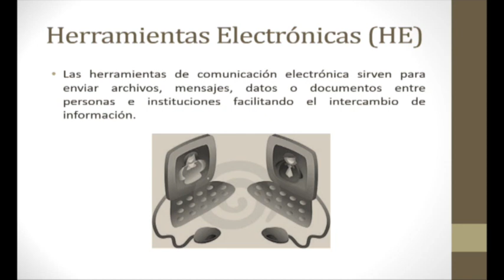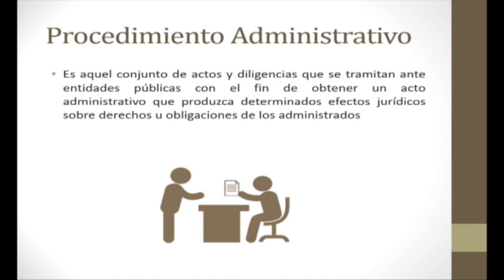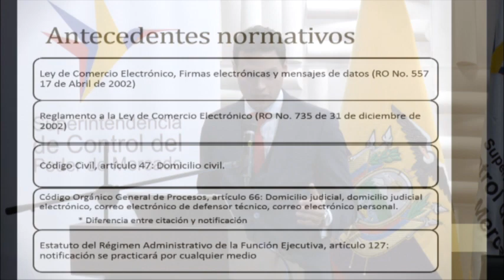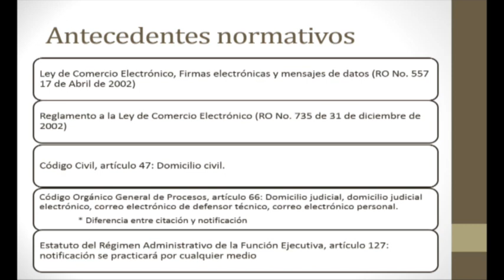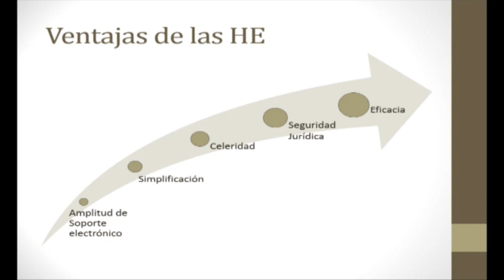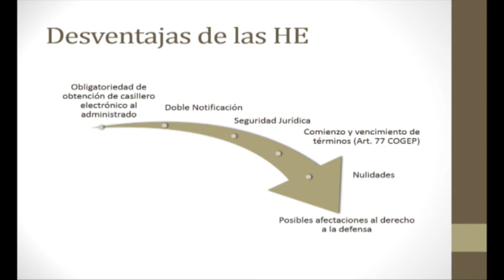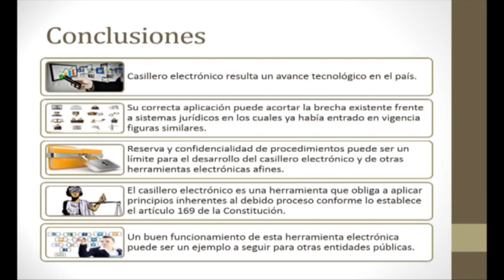Ab. José Luis Terán - Herramientas electrónicas dentro de un proceso administrativo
Conservatorio Casilleros Electrónico 20/07/2017